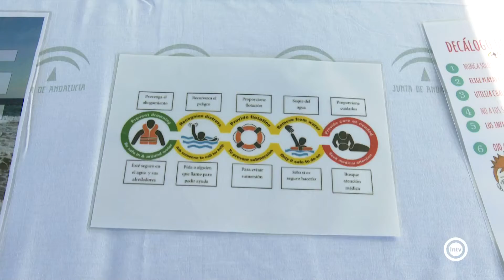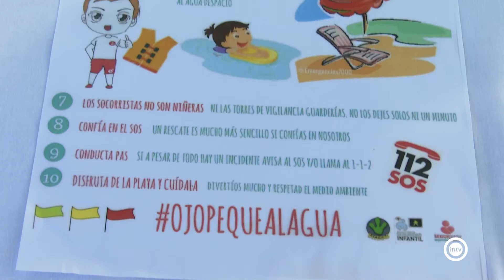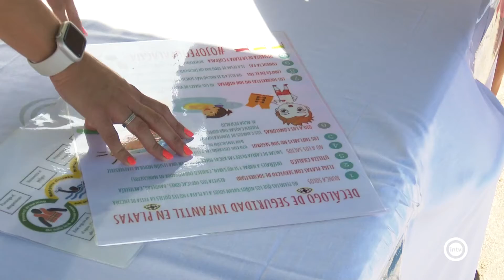La Playa de la Térmica acoge un taller de actuación frente a un ahogamiento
La actividad forma parte del programa formativo 'Verano Saludable' que lleva a cabo el SAS